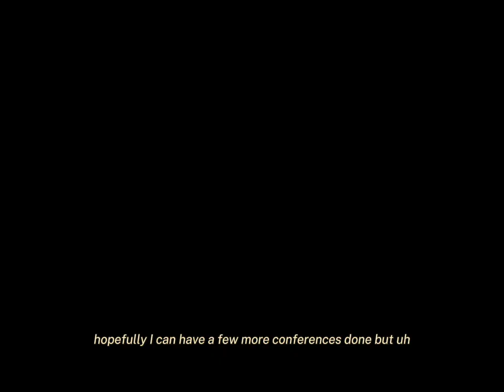Norman Jordan’s Career - Ep. 2 - Can we upset a top 25 team?